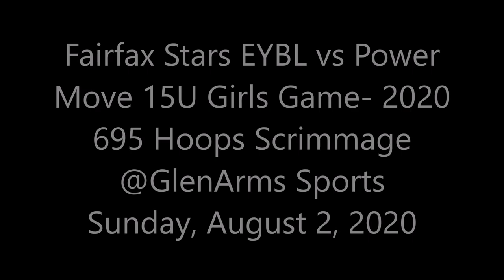Power Move vs Fairfax Stars EYBL 15U Girls Game- 2020 695 Hoops Scrimmage @GlenArms Sports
Fairfax Stars EYBL vs Power Move 15U
Girls AAU Basketball
2020 695 Hoops Scrimmage @GlenArms Sports Session 2